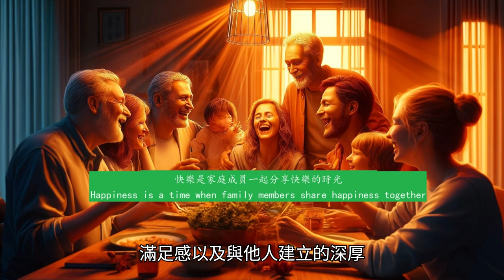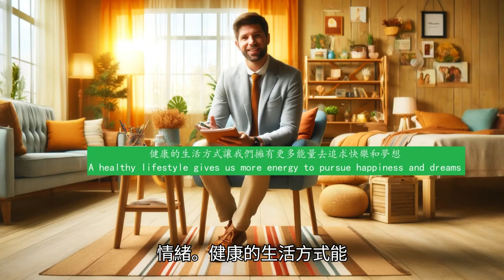揭示快樂的終極秘密：立即改變你的人生！| 如何保持快樂與積極？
在這段視頻中，主持人揭示了實現快樂的終極秘密，這些方法不僅改變了他的生活，也能改變你的。 首先，主持人解釋了快樂的真正含義，強調內心的平靜和與他人建立深厚聯繫的重要性。 然後，他分享了三大秘訣：一是心懷感恩，每天記錄感恩日記; 二是活在當下，通過冥想和正念練習來集中注意力; 三是保持積極心態，使用自我暗示提升自信和應對挑戰的能力。 接著，主持人介紹了幾種實用的生活步驟，如健康飲食、規律運動和追求個人興趣愛好。 最後，他強調了與家人和朋友建立深厚聯繫的重要性，並分享了個人經驗，鼓勵觀眾通過這些簡單的改變來保持快樂和正能量。